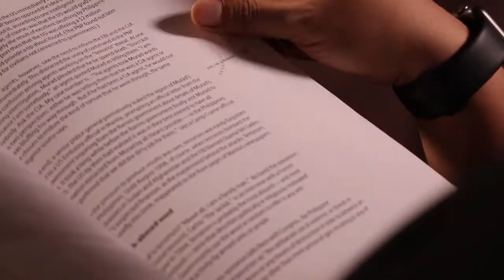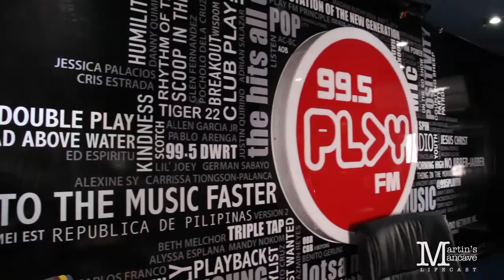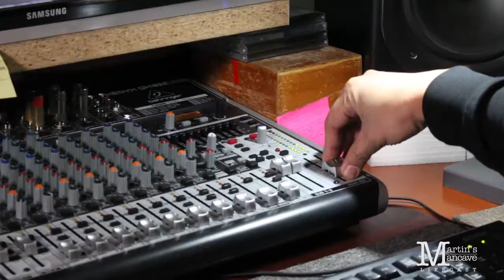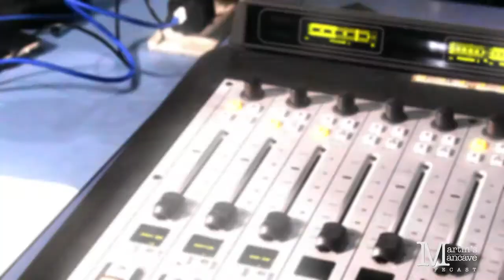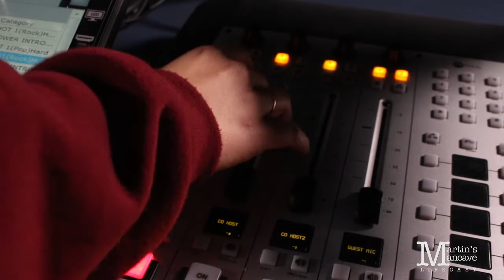Davao Local Dominates Manila FM Airwaves | Bong Aportadera aka "DJ Sonny B" (Part 2 of 4)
In this exclusive Martin's Mancave Lifecast interview, know DJ Sonny B's true character; how it made him one of the golden jocks of Quest Broadcasting, how it helped him overcome his struggles, how he managed to bounce back and storm Metro Manila FM radio airwaves once again.

Language: English, Filipino, Bisaya